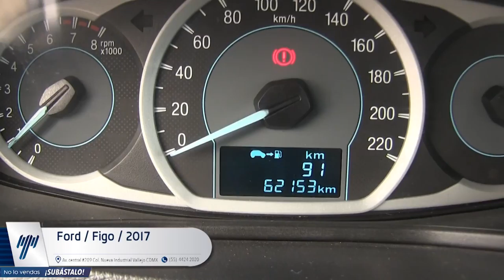Ford / Figo / 2017 - XHA141386